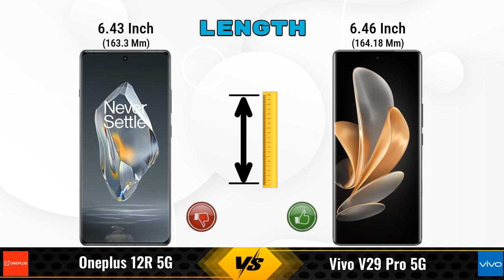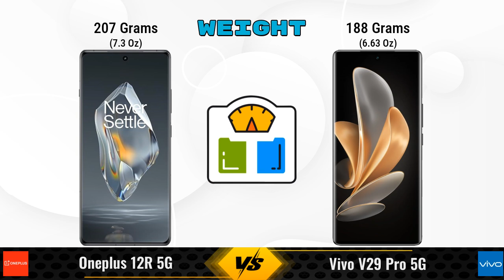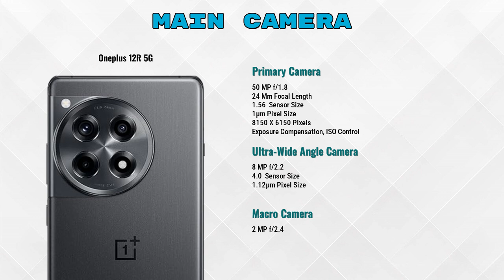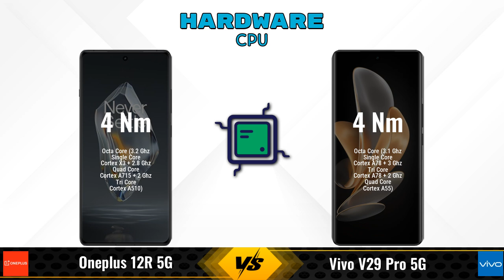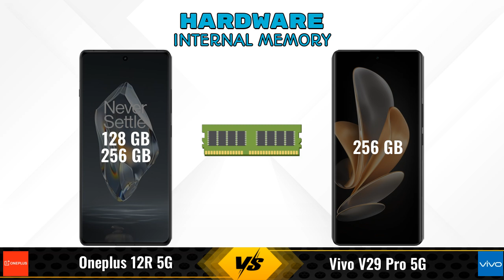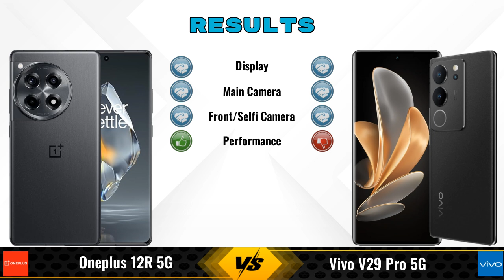OnePlus 12R Vs Vivo V29 Pro || Full Comparison ? Which one is Best?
In this video, we provide an in-depth comparison between the OnePlus 12R 5G Vs Vivo V29 Pro 5G.We cover all the key specifications, features, and performance aspects to help you decide which phone is better for your needs.

### OnePlus 12R 5G 8 GB / 256 GB Details:
- **Brand:** OnePlus
- **Price:** 42999

- **Variants:**
8 GB / 256 GB - 42999
8 GB / 128 GB - 36,565 (Flipkart)
16 GB / 128 GB - 42,776 (Flipkart)
8 GB / 128 GB - 39,990 (Amazon)

Flipkart :

### vivo V29 Pro 5G 12 GB / 256 GB Details:
- **Brand:** vivo
- **Price:** 42999

- **Variants:**
12 GB / 256 GB - 42999
8 GB / 256 GB - 39999 (Flipkart)

oneplus 12r 8gb ram vs vivo v29 pro 12gb ram full specifications
vivo v29 pro 12gb ram vs oneplus 12r 8gb ram full specifications
oneplus 12r 8gb ram vs vivo v29 pro 12gb ram comparison
vivo v29 pro 12gb ram vs oneplus 12r 8gb ram comparison
oneplus 12r 5g vs vivo v29 pro 5g comparison
oneplus 12r 5g vs vivo v29 pro 5g
vivo v29 pro 5g vs oneplus 12r 5g comparison
vivo v29 pro 5g vs oneplus 12r 5g
oneplus 12r 8gb ram vs vivo v29 pro 12gb ram - in-depth comparison & review
oneplus 12r 8gb ram vs vivo v29 pro 12gb ram - which is better? full specs comparison
oneplus 12r 8gb ram vs vivo v29 pro 12gb ram - detailed review and specifications
oneplus 12r 8gb ram vs vivo v29 pro 12gb ram camera test
oneplus 12r 8gb ram vs vivo v29 pro 12gb ram speed test
oneplus 12r 8gb ram vs vivo v29 pro 12gb ram pubg test
oneplus 12r 8gb ram vs vivo v29 pro 12gb ram gaming test
oneplus 12r 8gb ram vs vivo v29 pro 12gb ram battery test
oneplus 12r 8gb ram vs vivo v29 pro 12gb ram charging test
oneplus 12r 8gb ram vs vivo v29 pro 12gb ram antutu benchmark
oneplus 12r 8gb ram vs vivo v29 pro 12gb ram durability test
oneplus 12r 8gb ram vs vivo v29 pro 12gb ram waterproof test
oneplus 12r vs vivo v29 pro comparison
oneplus 12r vs vivo v29 pro - detailed review and specifications
oneplus 12r vs vivo v29 pro - which is better? full specs comparison
oneplus 12r vs vivo v29 pro - in-depth comparison & review

### Competitor Comparisons:

Nothing Phone 2a Plus(8 GB / 256 GB) - 27999 , Release Date :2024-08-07